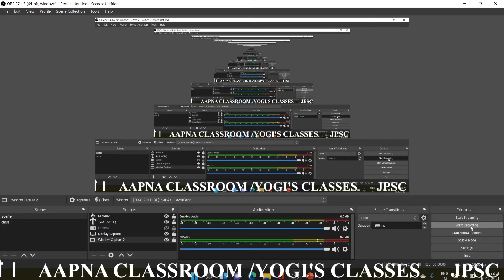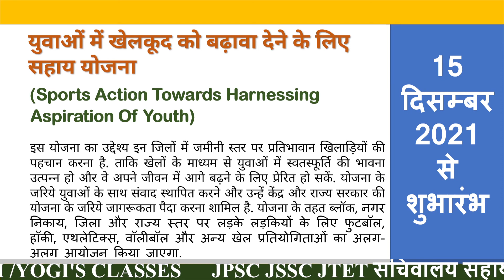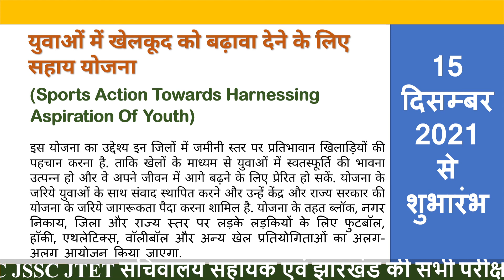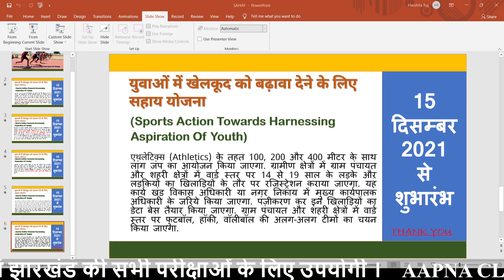SAHAY YOJNA | SAHAY SCHEME| सहाय योजना | झारखंड योजनाएं